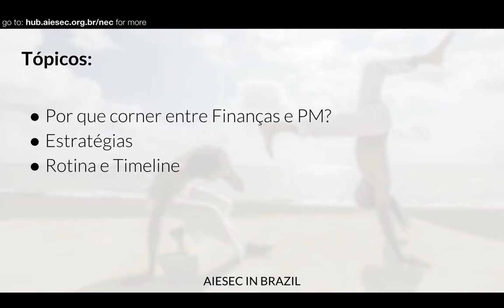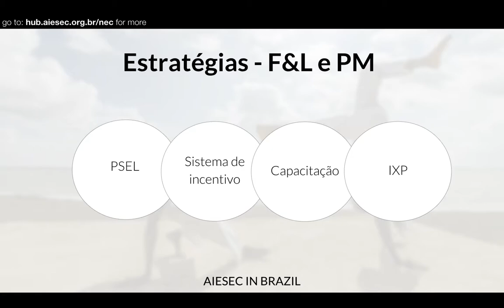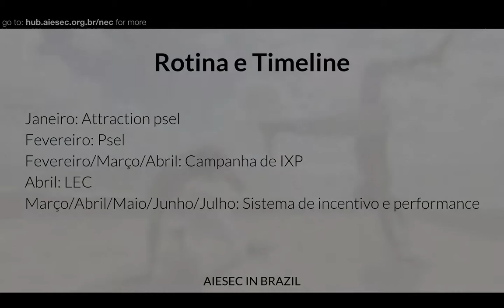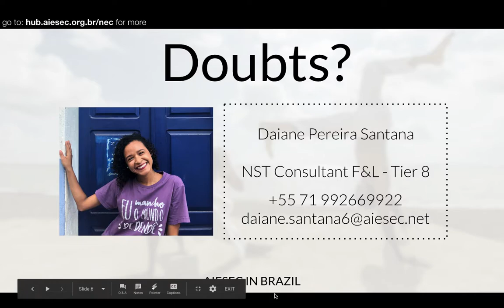Corner com PM - F&L